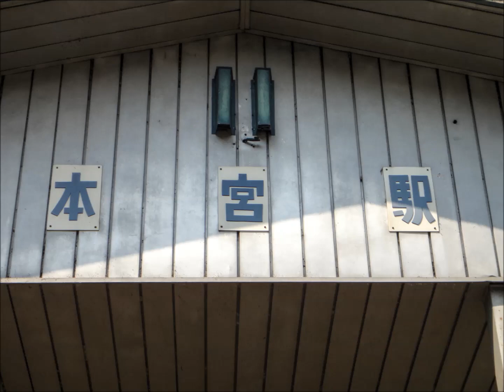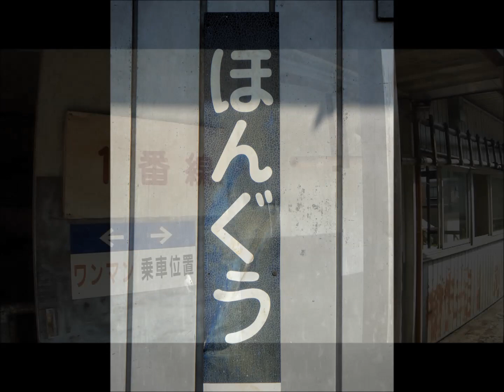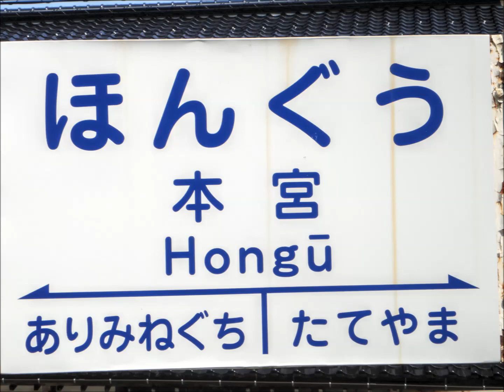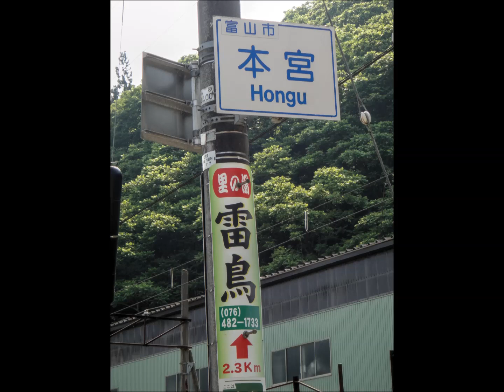Scenery of the Railway &Railroad Train Station eki